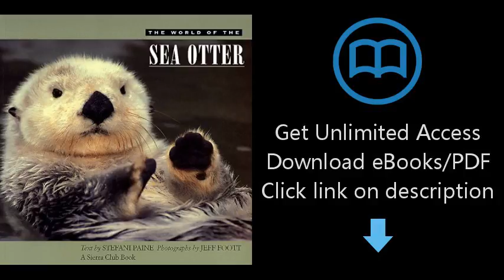The World of the Sea Otter